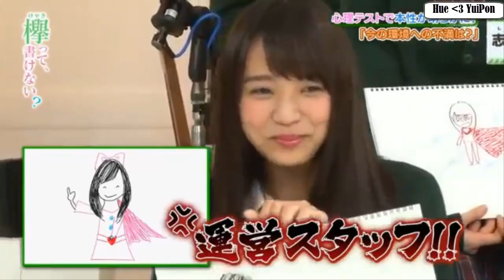[欅坂46] 小林由依 Kobayashi Yui- Happy birthday 18th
Happy Birthday 18th to YuiPon by Viet Nam fan =)))
I love smile of you.